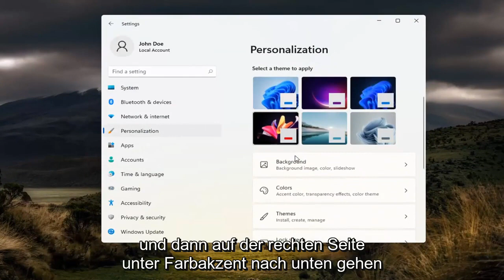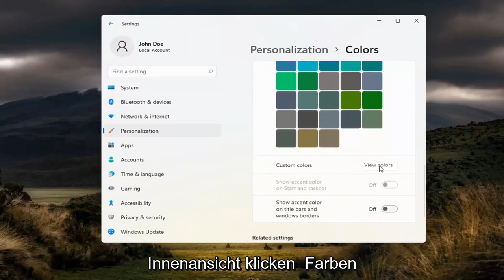Farbe der Taskleiste und Startmenü ändern [Windows 11]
Farbe unter Windows 11 ändern [Tutorial]

Windows 11 bietet Ihnen die Möglichkeit, die Farbe und die Akzentfarbe einer Vielzahl von Oberflächen zu personalisieren, die Sie sehen, wenn Sie Windows verwenden.

Personalisieren Sie die Farbe der Schaltfläche „Start“, der Taskleiste und des Aktionszentrums auf Ihrem Desktop, indem Sie die Windows-Farbe auf „Dunkel“ oder „Benutzerdefiniert“ einstellen. Der dunkle Modus hat einen dunkleren Farbsatz und ist so konzipiert, dass er in einer schwach beleuchteten Umgebung gut funktioniert. Der benutzerdefinierte Modus bietet Ihnen mehr Optionen zwischen hell und dunkel. Sie können eine Akzentfarbe auswählen oder von Windows auswählen lassen (die Akzentfarbe bildet einen Kontrast oder passt zu Ihrem Hintergrund und Ihrer Windows-Farbe). Sie können auch eine Akzentfarbe für Fenstertitelleisten (die horizontale Leiste am oberen Rand eines Fensters) und Rahmen anzeigen. Spielen Sie mit den Farben und Modi herum, um herauszufinden, welche für Sie am besten geeignet sind.

In diesem Tutorial behandelte Probleme:
Farbe ändern unter windows 11
Farbe in windows 11 taskleiste ändern
wie man die farbe unter windows 11 ändert
So ändern Sie die Farbe in der Taskleiste von Windows 11
windows 11 hintergrundfarbe ändern
Ordnerhintergrundfarbe ändern windows 11
wie kann man windows farbe auf schwarz ändern
windows 11 desktop schriftfarbe ändern
Anzeigefarbe ändern windows 11
Desktop farbe ändern windows 11
Ordnerfarbe ändern windows 11
windows 11 schriftfarbe ändern
windows 11 symbol schriftfarbe ändern